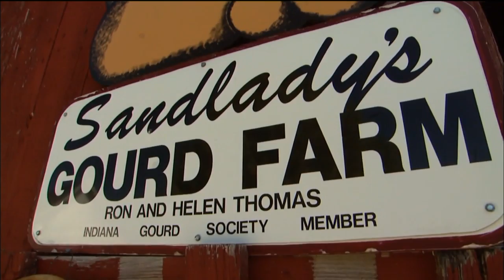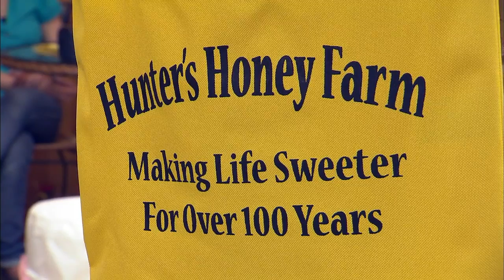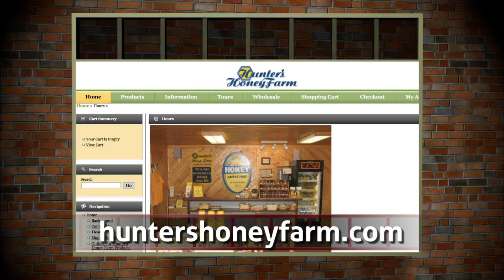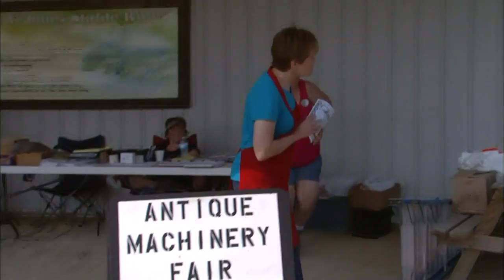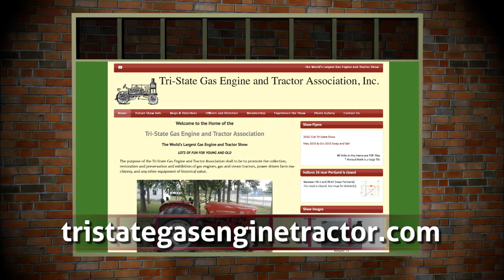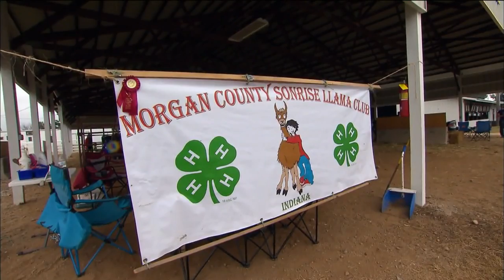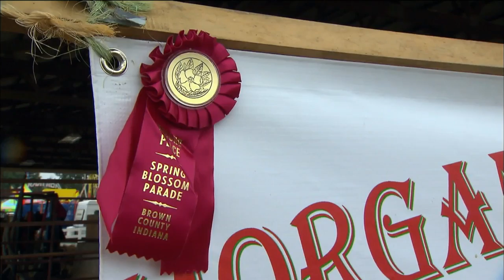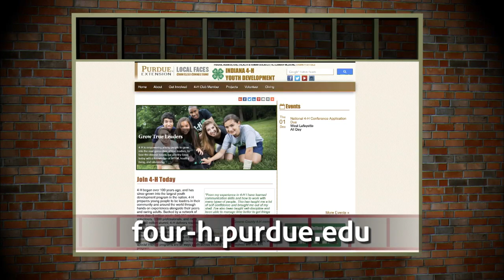The Weekly Special - Episode 1201 - My Fair Summer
Summer is here and all across the state, Hoosiers are gearing up for fun at the fair!  From elephant ears to Ferris wheels, from showcases to competitions, take a look back at some of our favorite fair moments!  Journey to Tangier, Indiana where the start of prize-winning art begins at the farm!  Taste the sweetest fair treats made by the tiniest Hoosiers, the busy bees of Hunter’s Honey Farm.  Trace the history of Indiana agriculture at the Owen County Antique Tractor show!  Meet the unexpected 4-H farm animals showcased at the fair, including the Sonrise Llama Club and the Fancy Flyers 4-H Club!